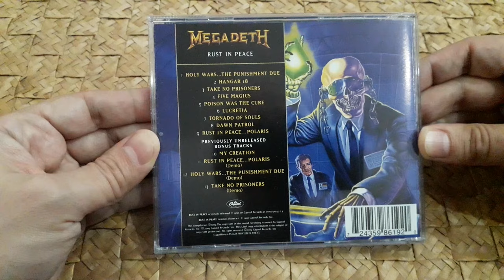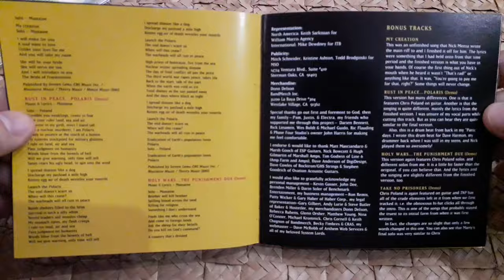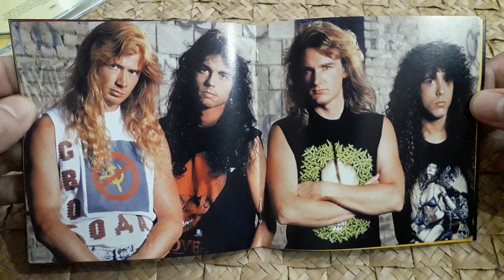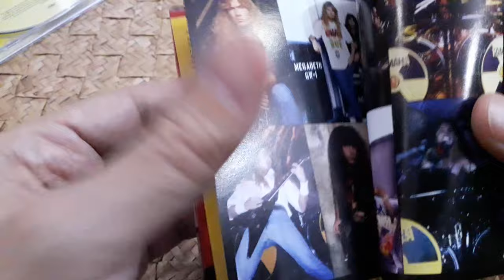Unboxing Megadeth's Thrashing 'Rust In Peace' (2004) Remastered CD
Welcome to my unboxing video of Megadeth's iconic album 'Rust in Peace,' remastered in 2004!  'Rust in Peace' remains a cornerstone of the genre, and this remastered release offers fans a chance to experience it in a whole new light.